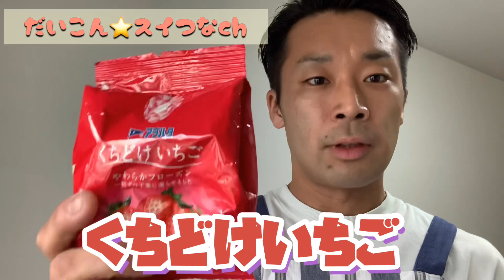【初配信】だいこん☆スイつなch YouTubeデビュー！！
こんにちは✨スイーツで笑顔の繋がりを作ろう！のだいこんです🍰🧁✨
スイーツで笑顔の繋がりを作ろう！は「スイーツを作る×食べる×対話」をコンセプトしたプロジェクトです🍡🍫✨
これから毎週1回のペースで配信していきますので、応援よろしくお願いします！！